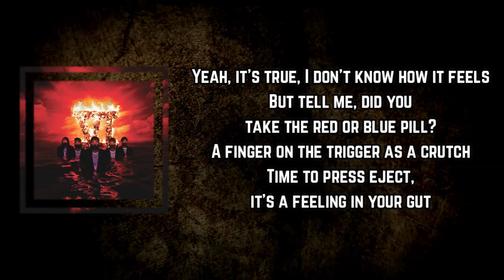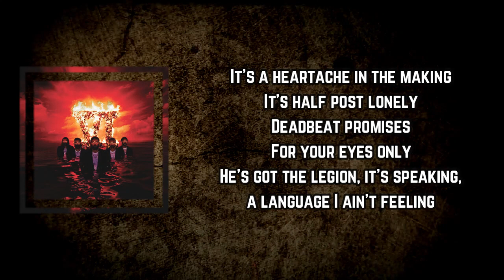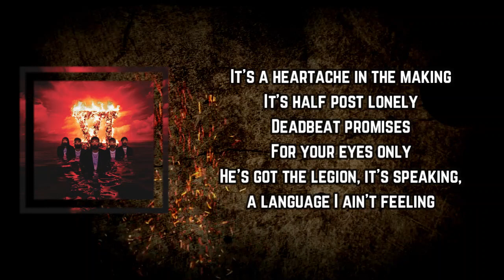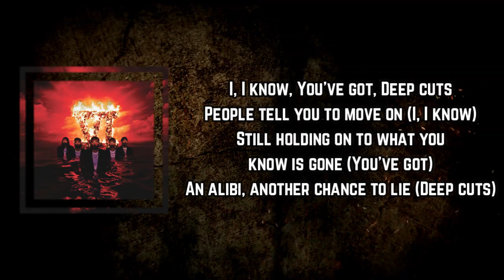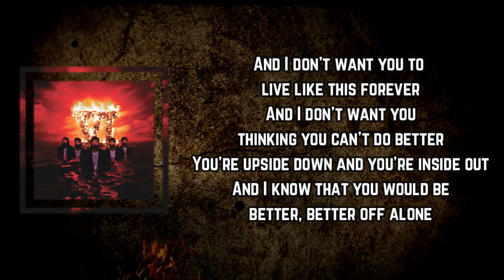You Me At Six - DEEP CUTS (Lyrics)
DEEP CUTS Lyrics:

Yeah, it's true, I don't know how it feels
But tell me, did you take the red or blue pill?
A finger on the trigger as a crutch
Time to press eject, it's a feeling in your gut

It's a heartache in the making
It's half post lonely
Deadbeat promises
For your eyes only
Eyes wide shut, you're all grown up

And oh, death by a thousand cuts
A lover's touch hurts twice as much
A flesh wound got you all torn up

And I don't want you to live like this forever
And I don't want you thinking you can't do better
You're upside down and you're inside out
And I know that you would be better, better off alone

Deadbeat promises
He's got the legion, it's speaking, a language I ain't feeling
Caesar, the palace, O D on wreaking havoc
Stroke of genius, it's seamless, the man's an extremist

I, I know
You've got
Deep cuts
People tell you to move on (I, I know)
Still holding on to what you know is gone (You've got)
An alibi, another chance to lie (Deep cuts)
Caught with tears in your eyes
No more time for sad songs (I, I know)
In all black, no funerals (You've got)
Plastic flowers for vacant souls (Deep cuts)
Jealously is a fatal dose